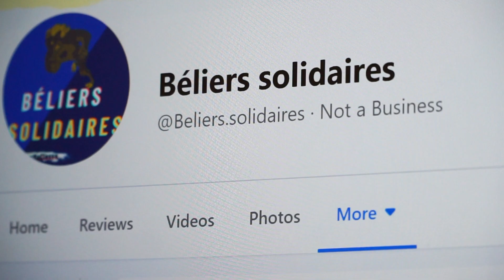In Their Own Words: Students speak up after Montreal teacher caught using racial slur